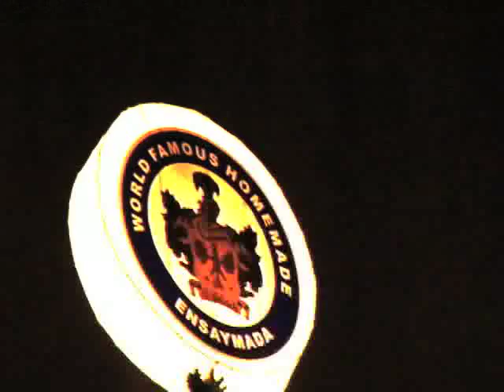MUHLACH ENSAYMADA NEW YEAR CELEBRATION! (2008)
OUR COMPANY CEEBRATES THE NEW YEAR BY DANCING IN THE STREET!